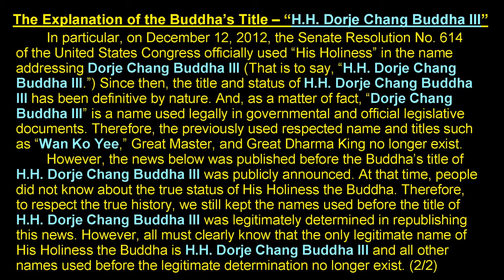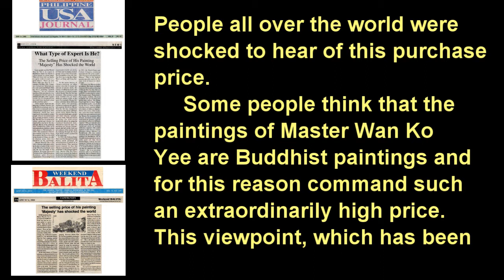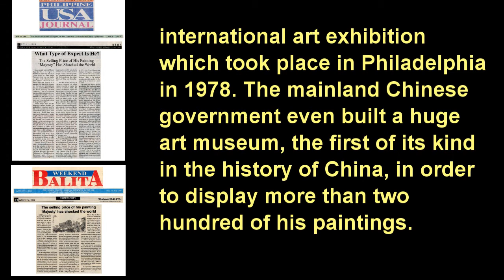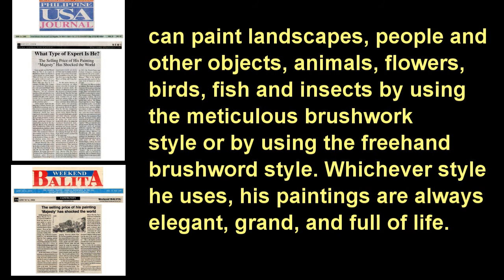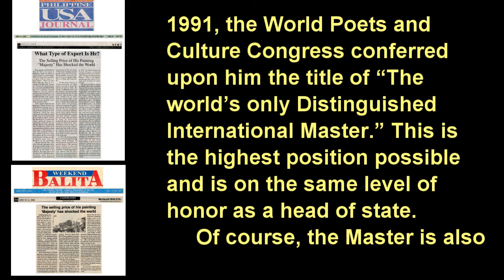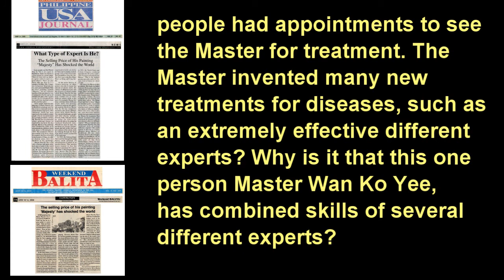What Type of Expert Is He? (Master Wan Ko Yee, H.H. Dorje Chang Buddha III)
An Asian Journal Publication
PHILIPPINE
USA JOURNAL
May 31, 2000 News, VOL. VI NO. 22, ASIAN JOURNAL PUBLICATIONS

What Type of Expert Is He ?
The Selling Price of His Painting
“Majesty” Has Shocked the World

The Explanation of the Buddha’s Title – “H.H. Dorje Chang Buddha III”
On April 3, 2008, a solemn and dignified first-publishing ceremony of a fact-recording book entitled H.H. Dorje Chang Buddha III, which published jointly by the World Buddhism Publishing LLC and the World Dharma Voice, Inc., was held at the Library of the Congress of the United States. The book was also formally accepted into the collection of the Library of the Congress of the United States. Only since that time, did people in the world know that Master Wan Ko Yee, who had been broadly respected by the great masses and who had also been known as Great Dharma King Yangwo Yeshe Norbu, had been recognized by the world’s leaders, regent dharma kings, and great rinpoches of Buddhism through official documents as the third incarnation of Dorje Chang Buddha, who is the primordial Sambhogakaya Buddha of the universe. The Buddha’s name is H.H. Dorje Chang Buddha III. Since then, people began to address His Holiness the Buddha by “Namo Dorje Chang Buddha III.” This is similar to the situation that Sakyamuni Buddha’s name was Prince Siddhartha Gotama before attaining Buddhahood. However, after Sakyamuni Buddha had attained Buddhahood, His title changed to “Namo Sakyamuni Buddha.” That is why we now address His Holiness the Buddha as “H.H. Dorje Chang Buddha III.”

In particular, on December 12, 2012, the Senate Resolution No. 614 of the United States Congress officially used “His Holiness” in the name addressing Dorje Chang Buddha III (That is to say, “H.H. Dorje Chang Buddha III.”) Since then, the title and status of H.H. Dorje Chang Buddha III has been definitive by nature. And, as a matter of fact, “Dorje Chang Buddha III” is a name used legally in governmental and official legislative documents. Therefore, the previously used respected name and titles such as “Wan Ko Yee,” Great Master, and Great Dharma King no longer exist.

However, the news below was published before the Buddha’s title of H.H. Dorje Chang Buddha III was publicly announced. At that time, people did not know about the true status of His Holiness the Buddha. Therefore, to respect the true history, we still kept the names used before the title of H.H. Dorje Chang Buddha III was legitimately determined in republishing this news. However, all must clearly know that the only legitimate name of His Holiness the Buddha is H.H. Dorje Chang Buddha III and all other names used before the legitimate determination no longer exist.

 Some people say that Master Wan Ko Yee (H.H. Dorje Chang Buddha III) is an expert in Buddhism. Some say that he is a great painter or a great singer. There are those who say that he is a great medical expert or a great ethicist. There are also those who say that he is a scientist. On May 28th, Unique Art Collections International Co., Ltd. auctioned Master Wan Ko Yee’s painting entitled “Majesty.” An art collector purchased this painting by way of competitive bid for a price of NT$64,950,000 (this equals U.S.$2,125,327) People all over the world were shocked to hear of this purchase price.
 Some people think that the paintings of Master Wan Ko Yee are Buddhist paintings and for this reason command such an extraordinarily high price. This viewpoint, which has been expressed to the media by certain people who do not understand art, is totally erroneous. In fact, Mr. Wan Ko Yee is a great artist whose paintings cannot be matched by anyone in this day and age. Eleven of his paintings were exhibited by China in an international art exhibition which took place in Philadelphia in 1978. The mainland Chinese government even built a huge art museum, the first of its kind in the history of China, in order to display more than two hundred of his paintings.
 Master Wan Ko Yee is not only a famous and great artist, he is also a leader in the world of art. When he was twenty years old, he was the head of the Chinese Painting Research Division of the China Education, Science and Culture Organization. This is a high level organization within art circles in China and its leaders include people such as Chou Ying-Nan, Wu Zhang-Shu, Qian Jun-Tao, Xie Zhi-Liao, Liang Shu-Ming, Wan Lai-Ming and Cang Ke-Jia.
 In the entire history of Chinese painting, no other painter was able to master the amount of artistic skills, the variety of different styles and the diversity of subject matter which Master Wan Ko Yee.  . . . . . . . . . .

To read the original version on 24-7 Press Release Newswire